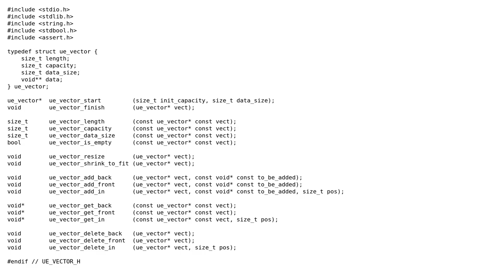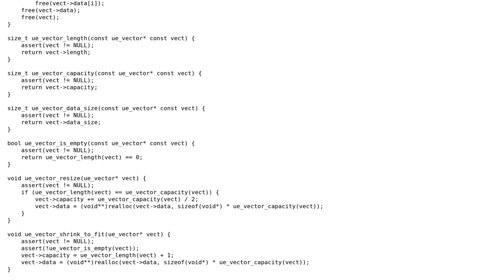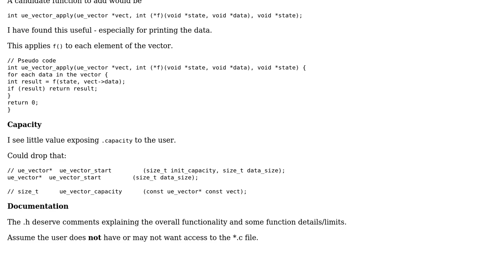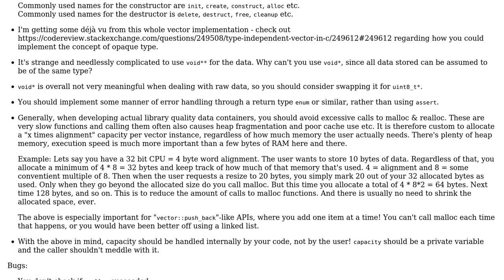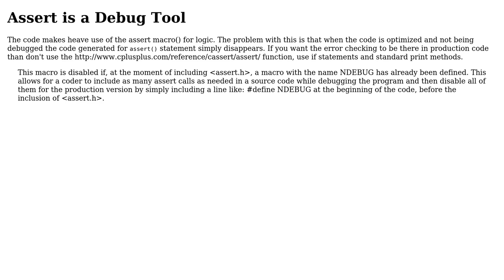Code Review: Generic Vector implemented in C language (3 Solutions!!)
Code Review: Generic Vector implemented in C language

With thanks & praise to God, and with thanks to the many people who have made this project possible! | Content (except music & images) licensed under CC BY-SA | Music | Images & others | With thanks to user pacmaninbw user Lundin user khasanovasad user chux - Reinstate Monica and the Stack Exchange Network Trademarks are property of their respective owners. You are responsible for your own actions.